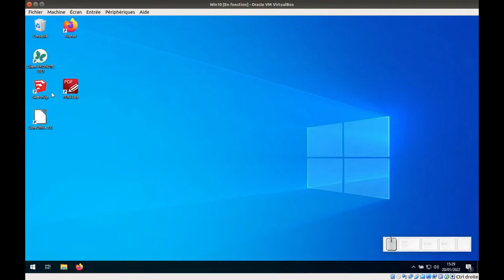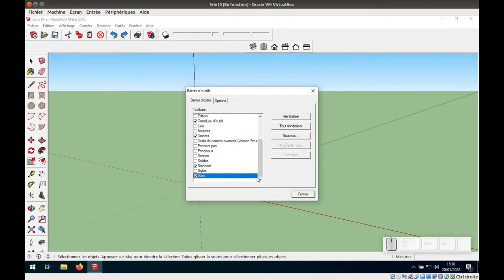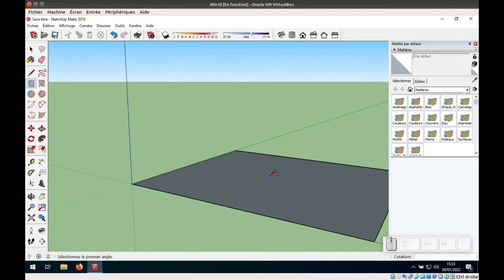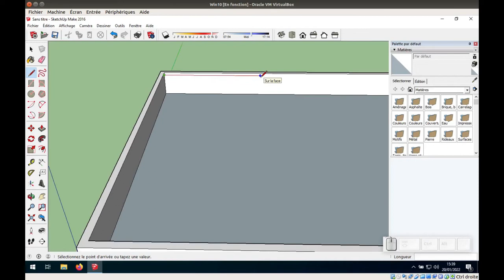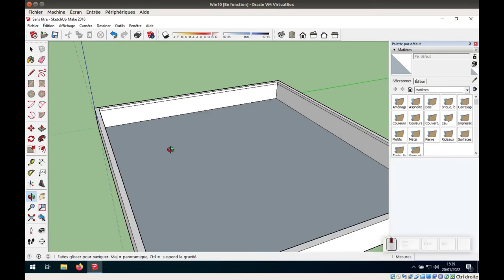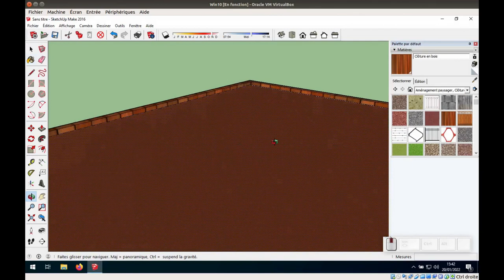Tuto vidéo : Prendre en main Sketchup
Points à retenir :
- Modèle type : modèle de base - Mètres
- Barres d'outils
- Fenêtre des matières
- Rectangle, crayon
- Pousser/Tirer